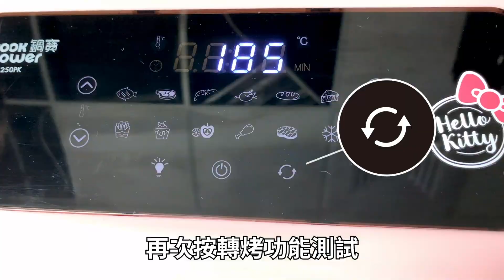鍋寶智慧多功能氣炸烤箱_旋轉烤籠使用教學│鍋寶 Cook Power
鍋寶智慧多功能氣炸烤箱_旋轉烤籠使用教學
鍋寶氣炸烤箱
獨家創新設計瀝油不沾烤盤，烤魚及易沾粘食材通通不沾
12L大容量+多層料理，4斤烤雞沒問題 滿足變化多樣性
5機合1多功能烹調，氣炸鍋+烤箱+果乾機+麵包機+燒烤盤
新一代TURBO氣旋對流科技，均勻受熱 烘烤快速
減油80%低脂更健康，讓美食少油、廚房少煙
LED智慧觸控面板，內建菜單一鍵搞定
可拆式防噴均勻網，防油噴濺，好拆裝好清洗
五大安全裝置，美味烹調更安心
附贈全配件，變化中西式料理，滿足全家味蕾